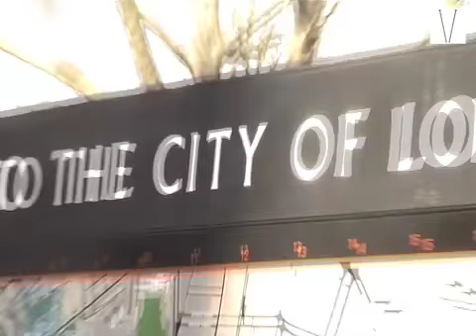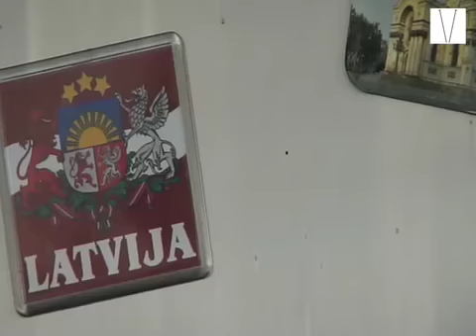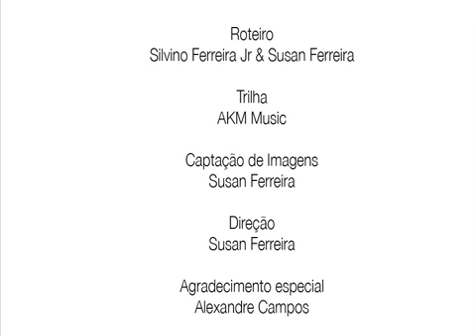alex-2.mov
Video produzido pelo Canallondres mostrando um pouco da vida do brasileiros Alexandre Campos em Londres.